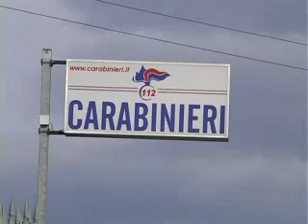San Benedetto - Blitz negli opifici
Tre arresti e 300mila euro di prodotti sequestrati